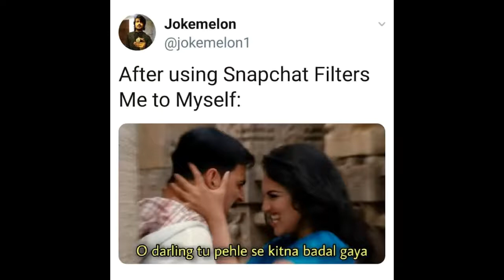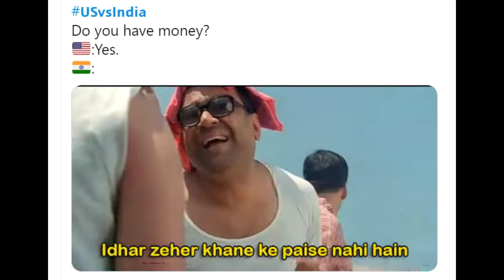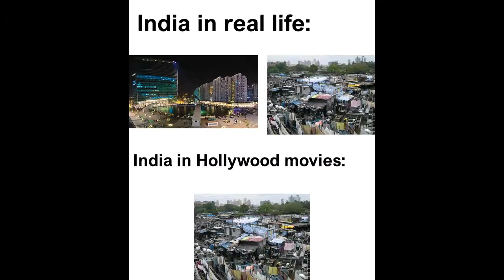Funny memes | Only students will find funny | #11